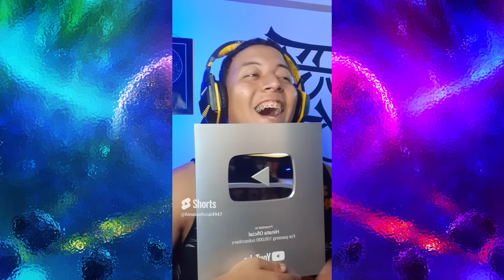tente não rir compilado 4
doação pequenas

VCS SÃO DE MAIS ..
OBRIGADO POR ESTAREM PRESENTE
AJUDEM O CANAL A CRESCER

LIVES AS TERÇA, QUINTA E E DOMINGO

TERÇA E QUINTA ENTRE  18H A 20H
DOMINGO AS 9:00